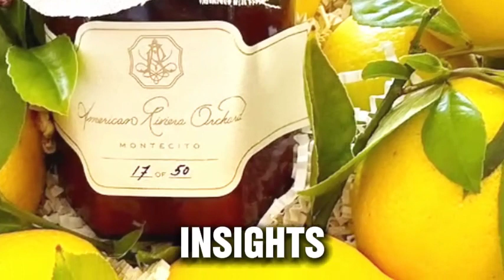So SWEET!!! Meghan & Harry’s Sixth Anniversary Dinner with Close Friends in Montecito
"Curious about how Prince Harry and Meghan Markle celebrated their special day?

"Wondering what the Duke and Duchess of Sussex have been up to? Join us as we dive into their recent anniversary celebration, their friendships, and a special nod to Meghan's new brand."